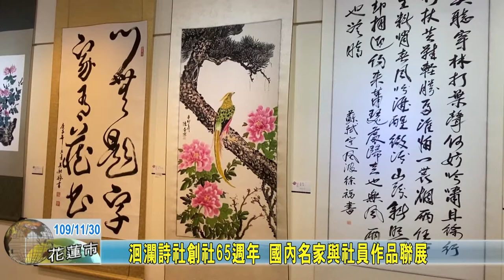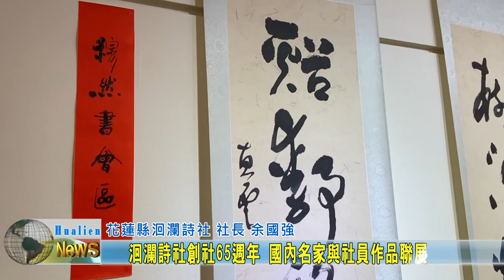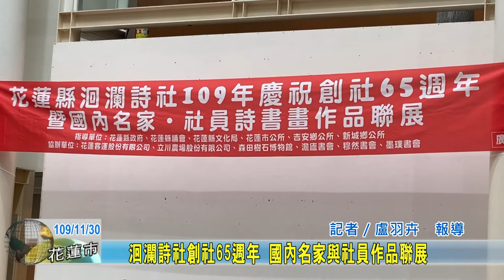20201130 03 洄瀾詩社創社65週年 國內名家與社員作品聯展